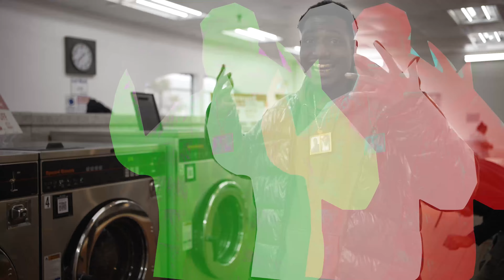Boutadolla x S8 Will - Back 2 Back Freestyle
Boutadolla x S8 Will - Back 2 Back Freestyle (Official Video) || @shotbymemo